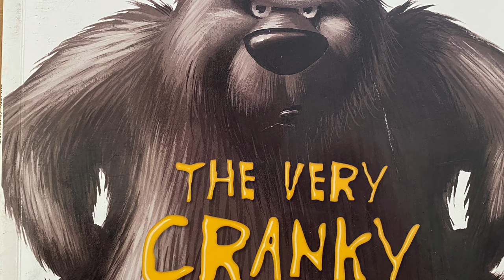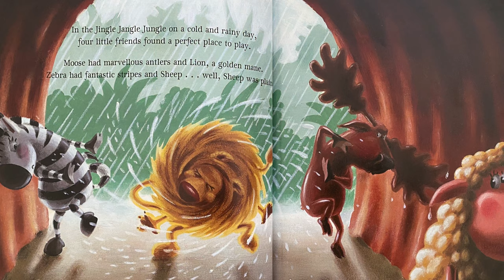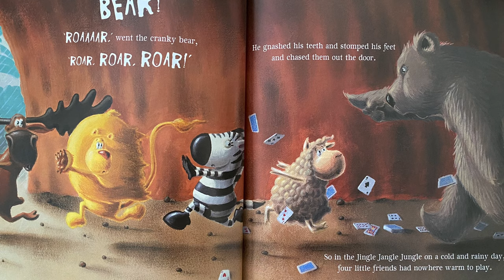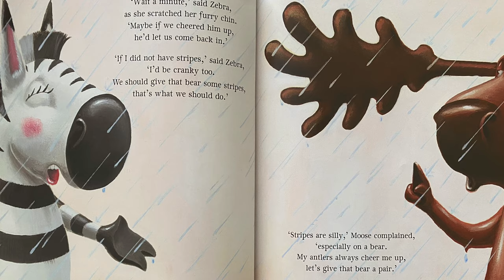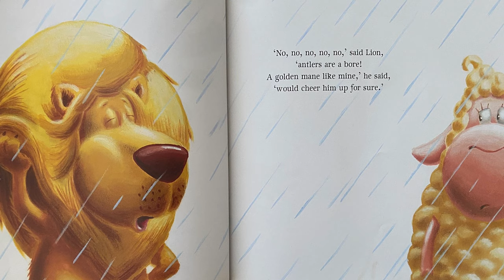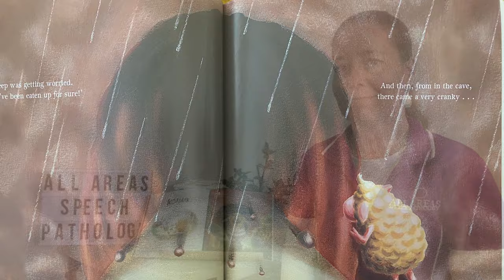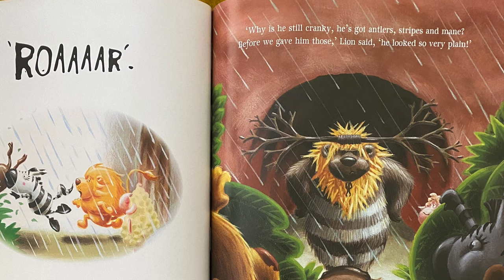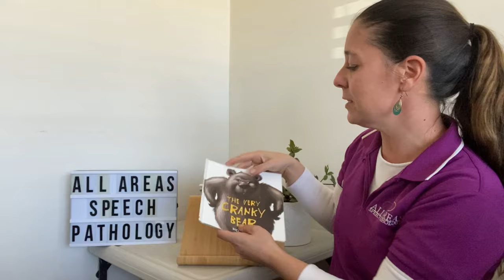storyoftheweek at AASpeech - The Very Cranky Bear by Nick Bland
Today for storyoftheweek we are reading The Very Cranky Bear by Nick Bland.
This story was a request from our friends at Kookaburra Korner Early Education Centre 🐻. We hope you enjoy learning some signs with us!
Which bear story is your favourite?